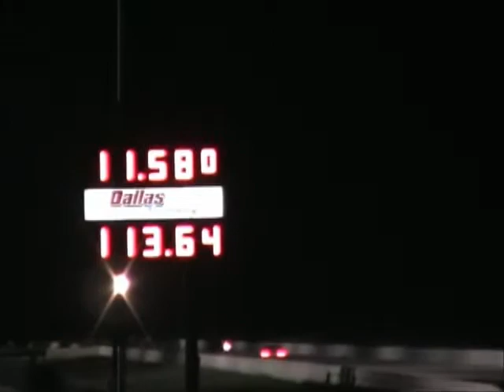1158DR10-28-11.wmv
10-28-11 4th pass the car runs an 11.58@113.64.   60ft was 1.604

1/8 mile was 7.313@92.31